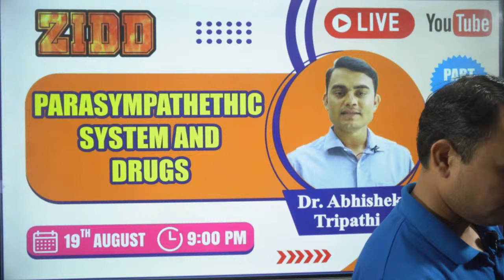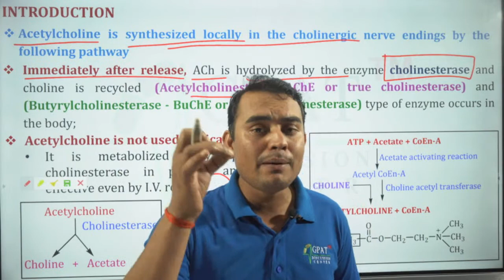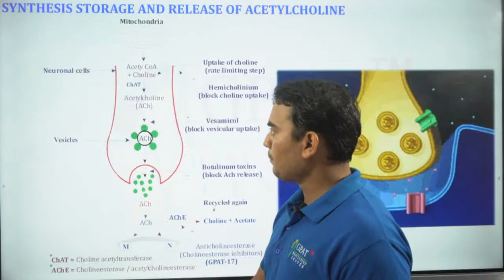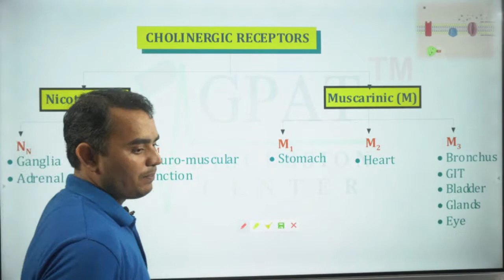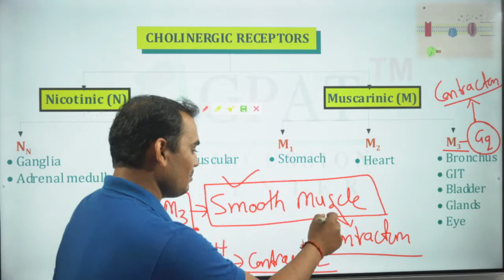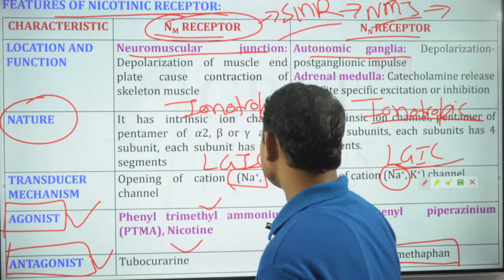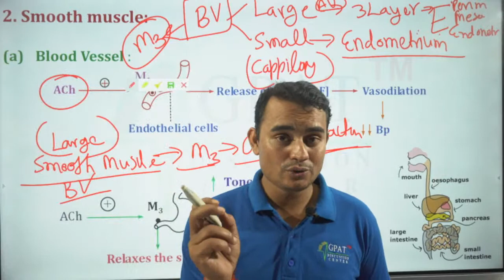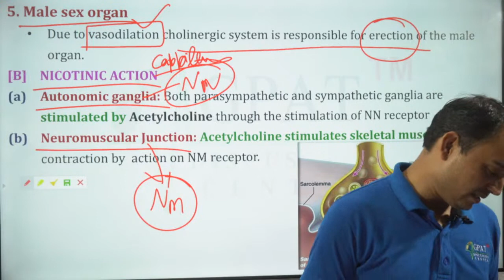ZIDD SERIES PART-II | PARASYMPATHETIC SYSTEM